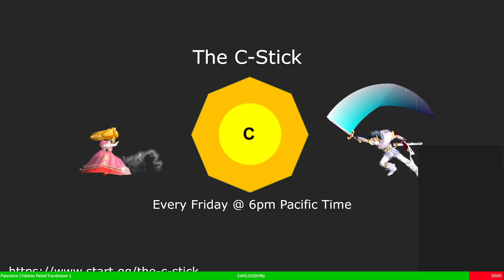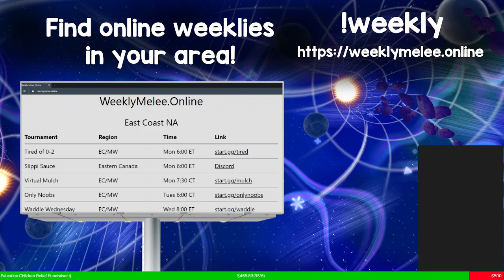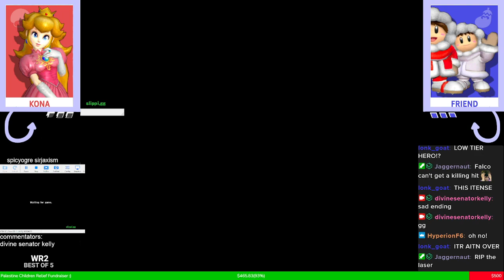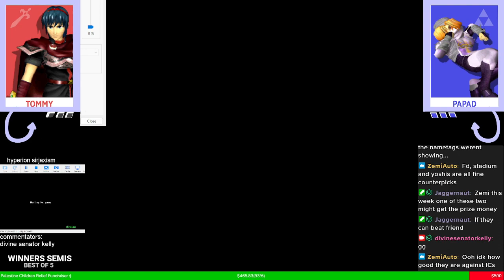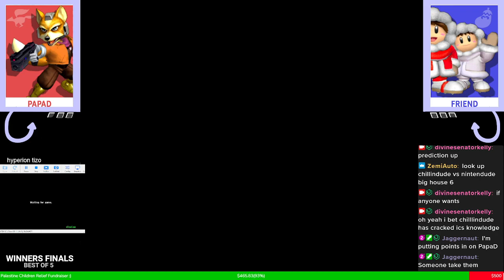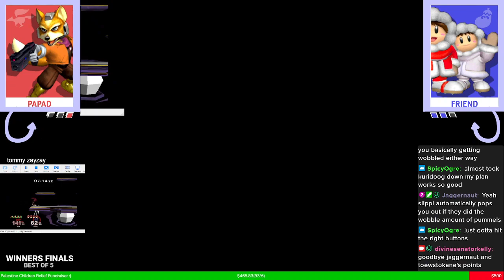Sunday Sunday Sunday Smash #30